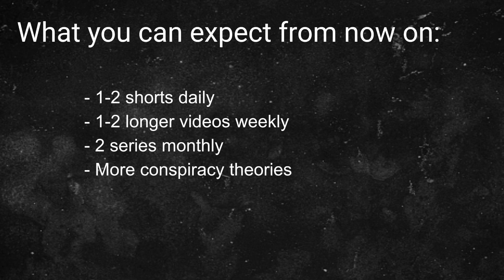why we canceled axiom photography…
As you may know, there haven't been any axiom videos. We cancled it